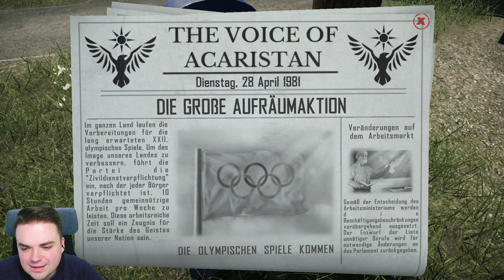Contraband Police | Die große Aufräumaktion | Let´s Play | #07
Folgt gerne meinem meinen anderen Accounts, um auch in Zukunft immer auf dem aktuellen Stand zu sein:

Musik von - Slynk: X Ray Vision